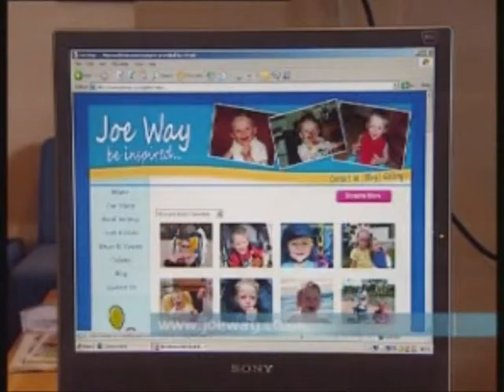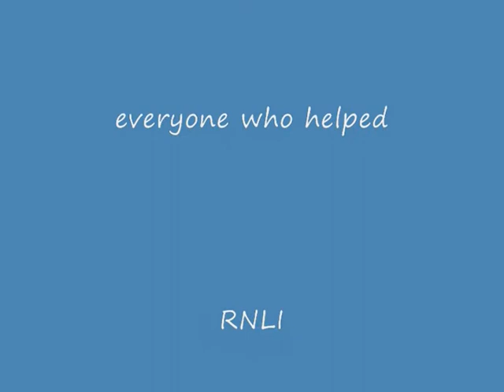Joe Way Memorial Paddle 2008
The 2008 RNLI Joe Way Memorial Paddle

Joe is the inspirational little boy who passed away in May and has touched peoples lives around the country and beyond.  has been set up to tell his story, raise awareness of his conditions, and to help raise money.